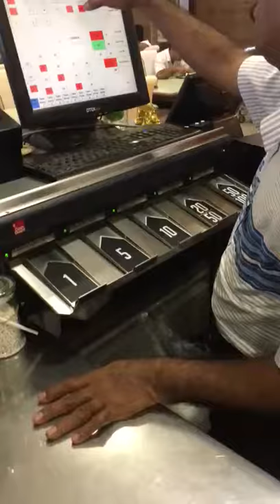Modern cashier machine